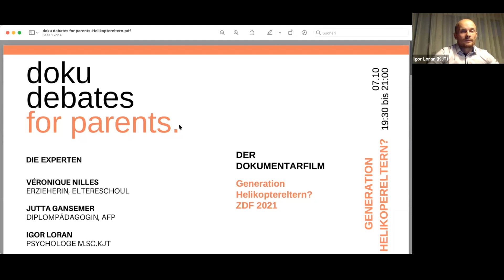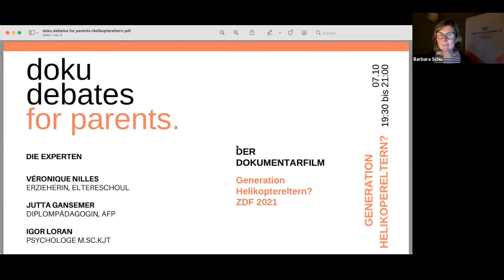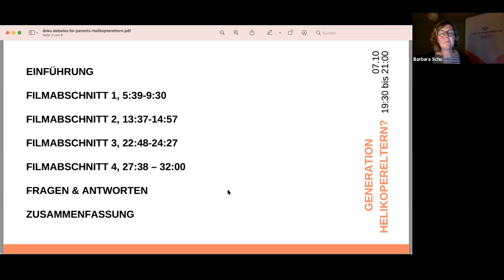EwB | doku debates: Generation Helikoptereltern?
‍Helikopter-Eltern werden Väter und Mütter genannt, die ihre Kinder überbehüten. Wir haben dieses Thema auf der Grundlage der ZDF-Doku  "Generation Helikopter-Eltern?" mit drei Experten in Bezug auf Luxemburg debattiert. Die online geführte Diskussion haben wir für Sie aufgezeichnet. Sehen Sie sich hier das Video an.

Die Experten:

Véronique Nilles, Erzieherin, Eltereschoul

Jutta Gansemer, Diplompädagogin, AFP

Igor Loran, Psychologe M.Sc., KJT